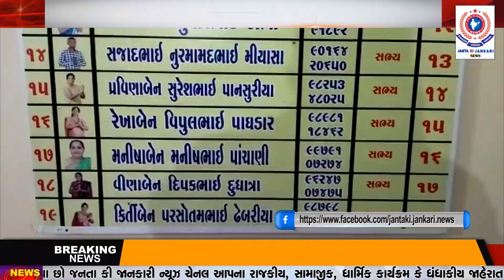મેંદરડા ગ્રામ પંચાયત કચેરી ખાતે પ્રજસત્તાક પર્વ ની ઉજવણી કરવામાં આવી